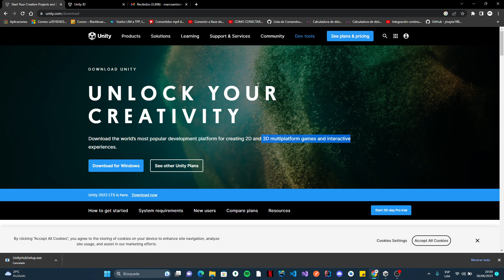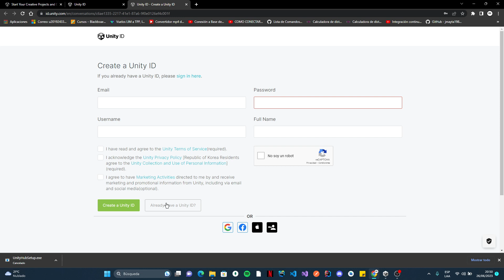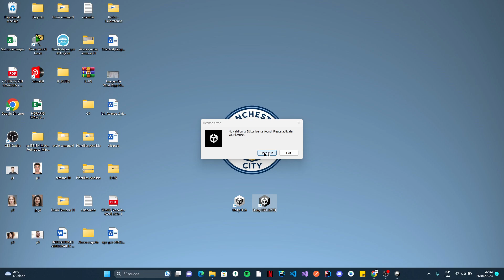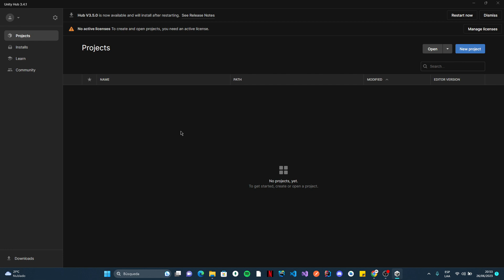Parte 2 Ingresar a Unity y Crear Cuenta - SUPER FACIL